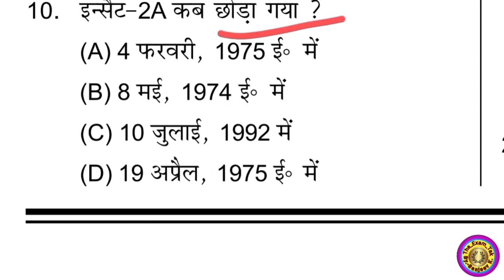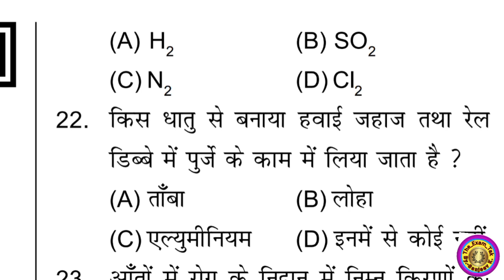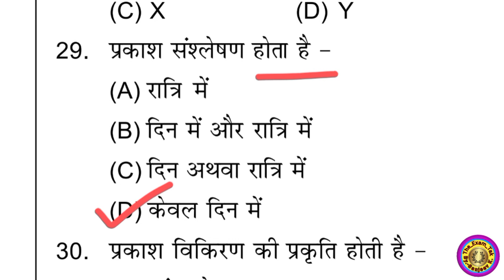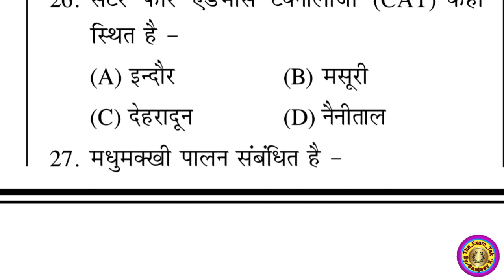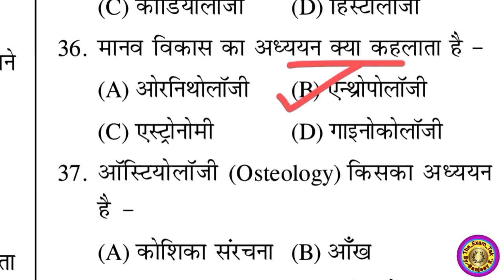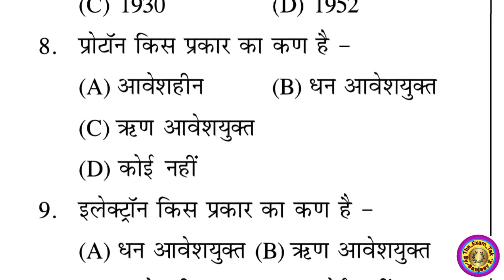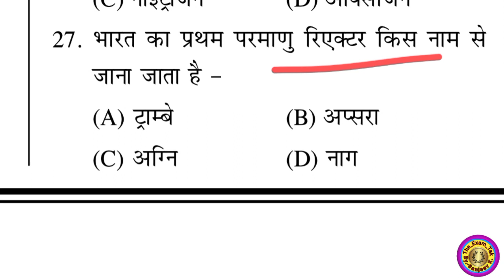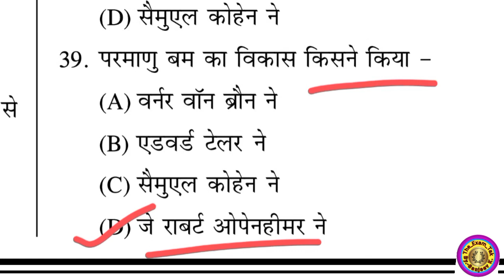बिहार दरोगा सेट 2023 ll Science Set -06 ll Objective Science question paper ll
friends.
mock test, bihar police si science mock test, bihar
police sub inspector science previous year questions,
bihar police sub inspector science, bihar police sub
inspector science rapid revision, bihar police sub
inspector exam 2023, rwa science class, bihar police si
demo class, bihar police si class by rwa, bihar police
demo classes, bihar police science practice set by rwa,
science short tricks